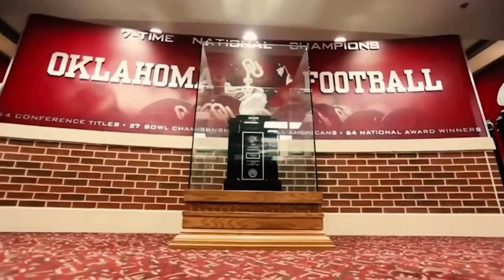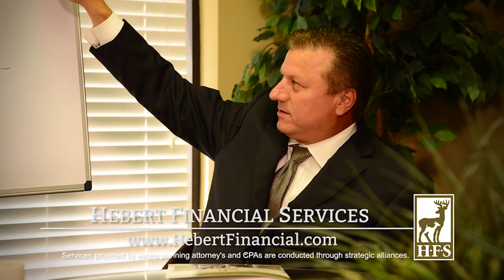GamedayU vs. Tulsa : S2E3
GamedayU on OUTV settled down at home on September 19, 2015 to broadcast the award winning pre-game show, and watch the Sooners take on Tulsa's Golden Hurricanes. Host Mason Prince, analysts Carson Williams, Reagan Ledbetter, and Clarke Sachs breakdown week three in College Football from "Around the Nation" to the "Sooner State", live from Norman, Oklahoma.

Credits:

Host-
Mason Prince

Analysts -
Carson Williams
Reagan Ledbetter
Clarke Sacks

Correspondents/Norman:
Courtney Boggs
Steven Mudd
Clarke Sachs

Exec. Producers-
Malik Carter
Mason Prince
Tyler Jones

Director-
Tyler Jones

Audio Engineer-
Chris Tyndall

Camera Operations-
Hunter Vick

Norman/OUTV-
Brady Curry

Faculty Advisors-
Barry Orr
Lynn Franklin

Created by-
Zach Sepanik
Malik Carter

Special Thanks:
Hebert Financial Services of Conroe, TX
Gaylord College / University of Oklahoma